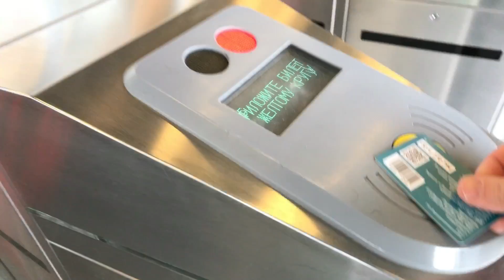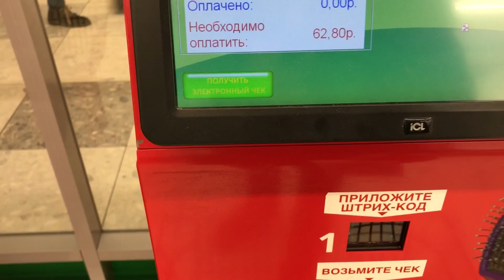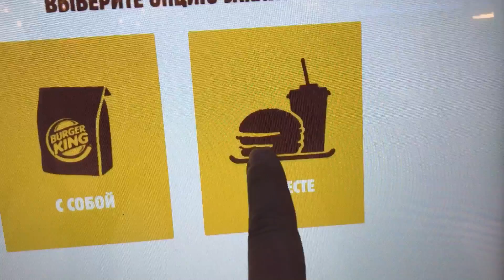Шоппинг перед путешествием по Индии ИНДИЙСКИЙ ТРЕШ #1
Какие вещи надо купить если вы собрались в мото путешествие по Индии.

О том какую одежду и вещи я купил перед отпуском заграницей.

Первый эпизод о моем мотопутешествии по Индии